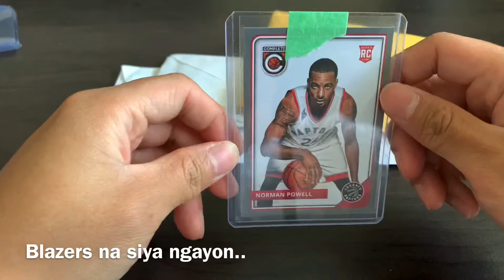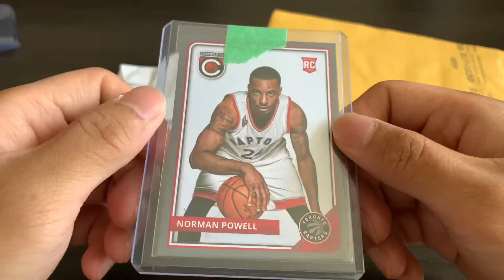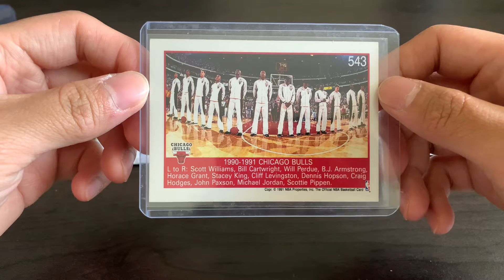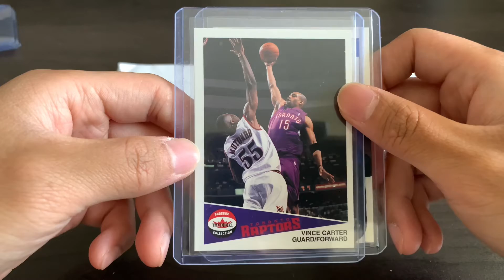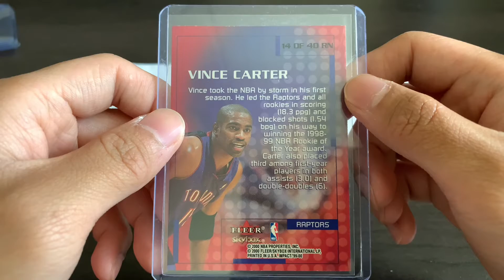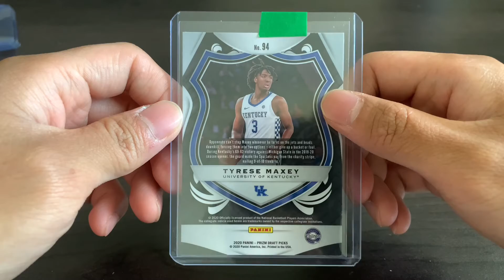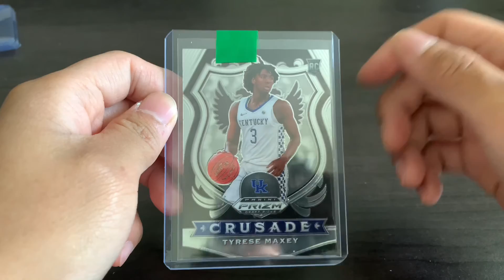Mail Call: Ebay NBA Cards Haul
Opening NBA cards from sellers in Ebay.

Chicago Bulls:
- Seller: collector_liquidations

Norman Powell:
- Seller: mitch_collections

Maxey and Williams:
- Seller: kickgamez
- Price: 3.98 cad for both

V. Carter:
- Seller: vida459
- Price: 3.48 cad for both

The condition of the cards are mint. Great deals.